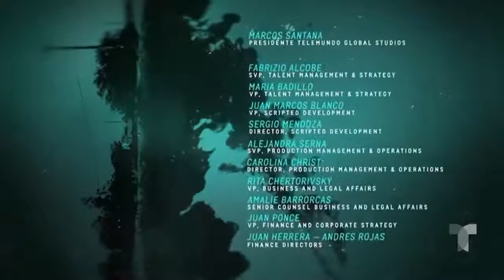Catalina chanson season final